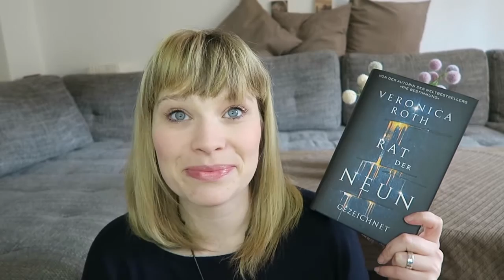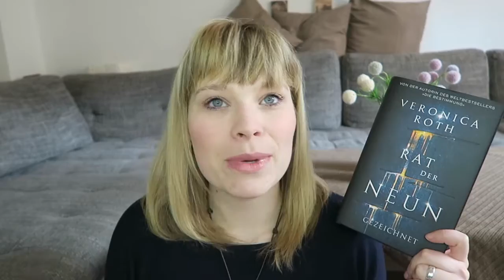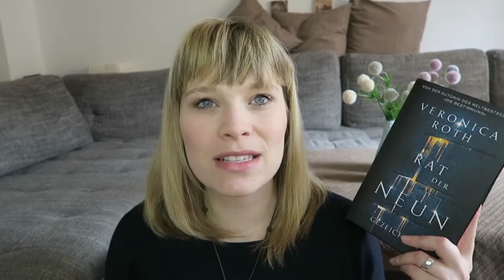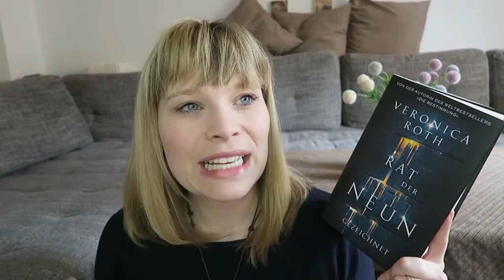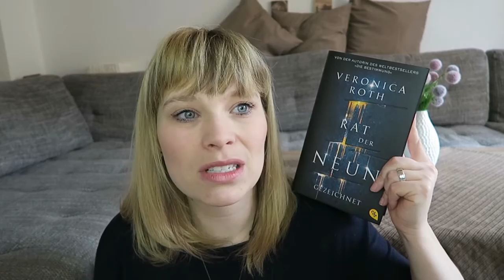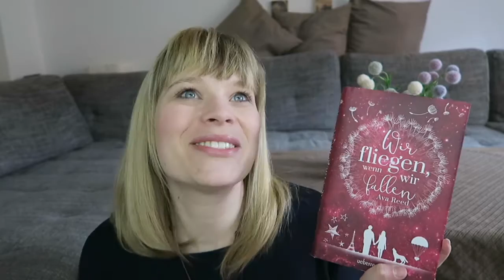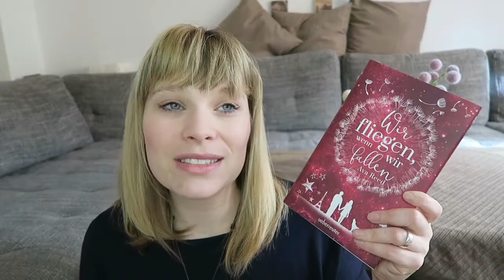Die letzten Drei - Rat der Neun//Wir fliegen, wenn wir fallen//Asche und Phönix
Die Bücher:

Rat der Neun - Gezeichnet - Veronica Roth

Wir fliegen, wenn wir fallen - Ava Reed

Asche und Phönix - Kai Meyer

Ein Gratis Hörbuch von Audible: